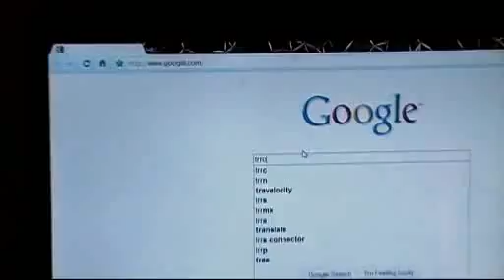Russian Trolololo singer cover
Enjoy. We were bored so we made a cover of this guy's wonderful song.

I took it down a while back but I'm reuploading it cause its just funny.

Still, he brings joy and happiness to us all.

thanks to narhasan for the sing along video. :P

P.S. I know I can't sing.  That was the point.

Mr.  Trolololo is epicly cool.  Haha thanks for bringing this song to us all. :P